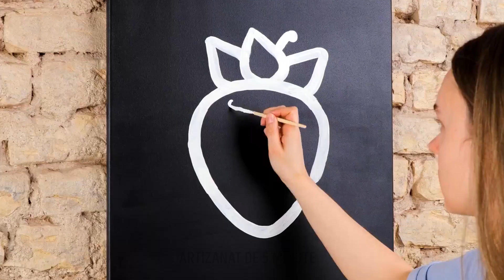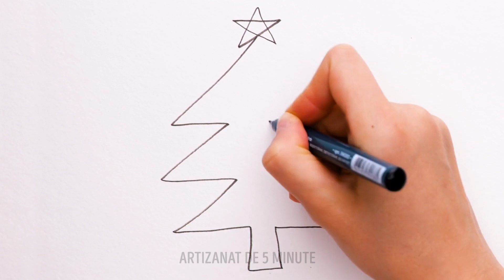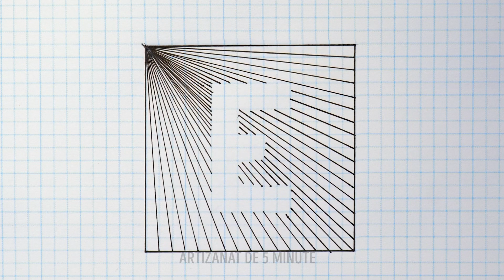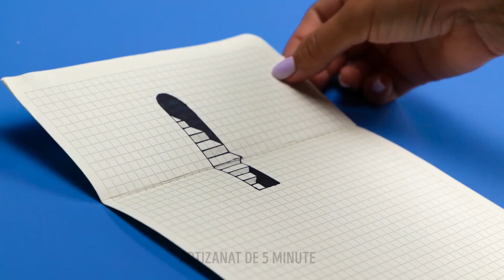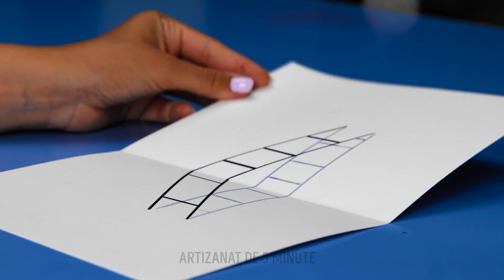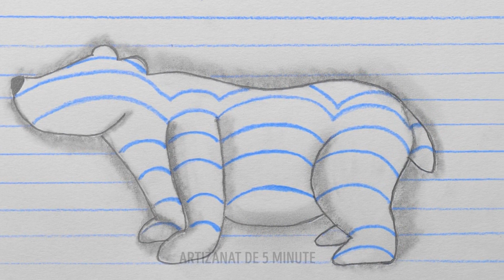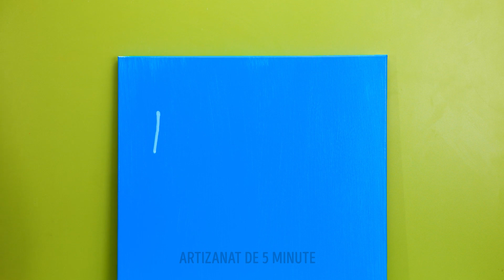TRUCURI ARTISTICE INCREDIBILE și IDEI SIMPLE DE DESEN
Sunteți în căutarea unor trucuri de artă incredibile și idei simple de desen pentru a vă duce creațiile artistice la un alt nivel? 🎨🎨🎨 Sunteți în locul potrivit! În acest clip o să vă arătăm câteva trucuri artistice incredibile care o să vă dea pe spate și câteva idei de desene ușoare pe care oricine le poate face.

De la desene 3D la iluzii optice, acest clip este plin de idei creative care o să vă inspire să încercați ceva nou. Fie că sunteți începători sau artiști experimentați, aceste trucuri și idei vă vor duce cu siguranță arta la următorul nivel. Așa că luați-vă creioanele și pregătiți-vă să fiți uimiți de aceste trucuri artistice incredibile și idei simple de desen!

Nu uitați să dați like, să distribuiți clipul și să vă abonați pentru mai mult conținut uimitor. Lăsați-ne să vă ușurăm viața de părinte, cu ajutorul acestor gadgeturi!🎉

MARCAJE TEMPORALE:
00:11 - Trucuri pentru desene folosind palmele
01:06 - Trucuri simple de pictură
01:30 - Idei de desen pentru începători
03:36 - Trucuri interesante de desen